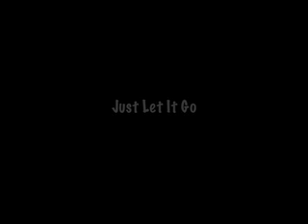My Life Part III